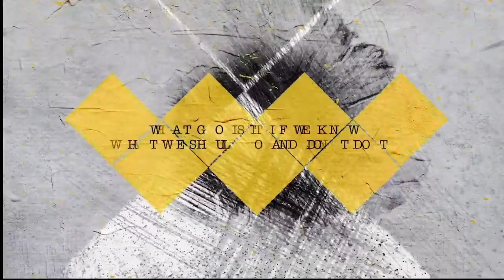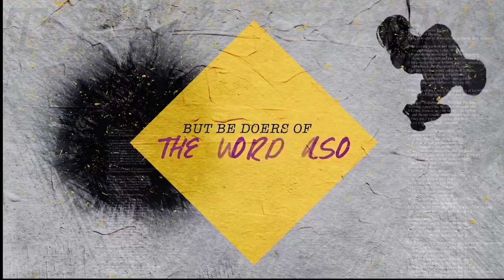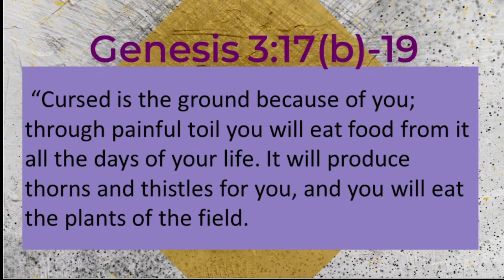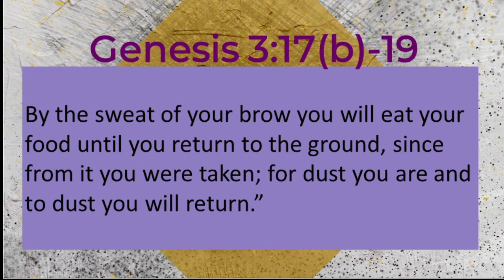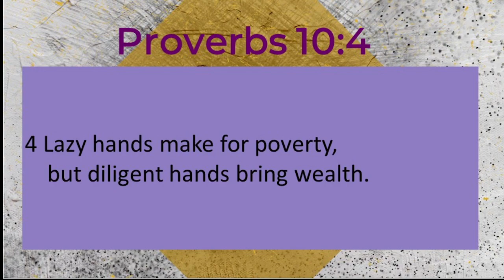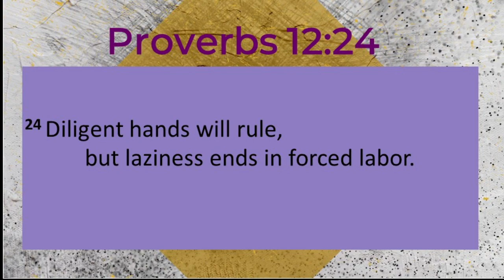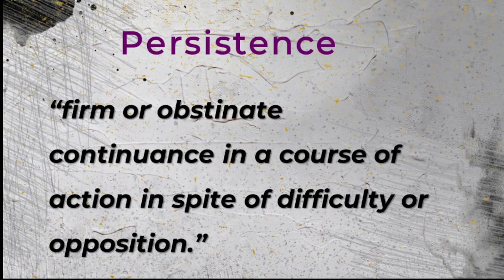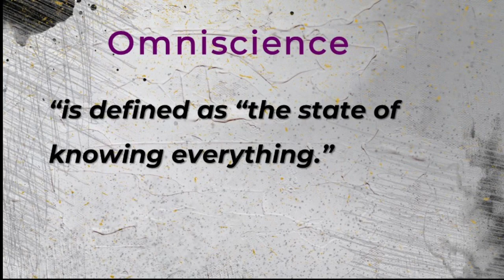Word To The Wise pt2 - Wisdom at Work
Is work a four letter word?
We all have different, specific gifting's and abilities that we put forth while doing our work. Proverbs gives us wise principles to be applied to our work, regardless of what we find ourselves doing

Thank you for joining our Live Worship
You may partner with us through our OnLine giving portal